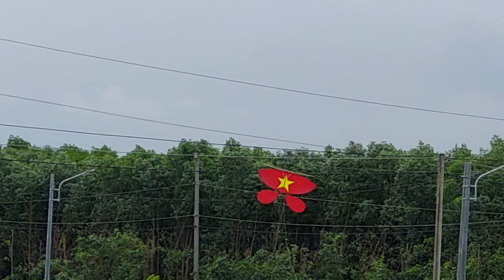Thả 2con Diều Sáo bay gặp Gió yếu..